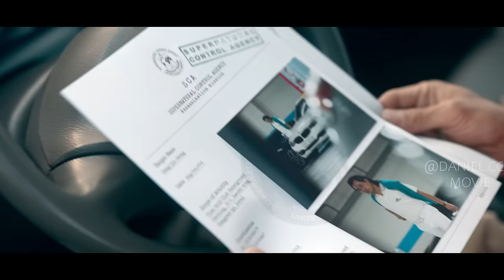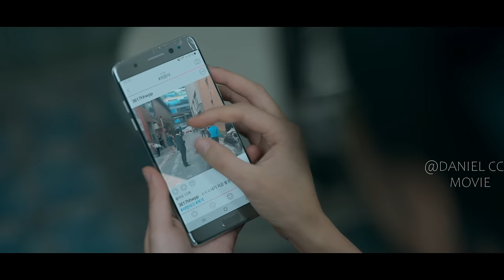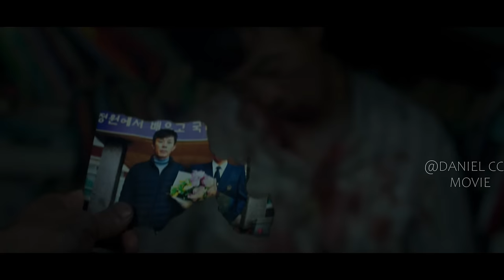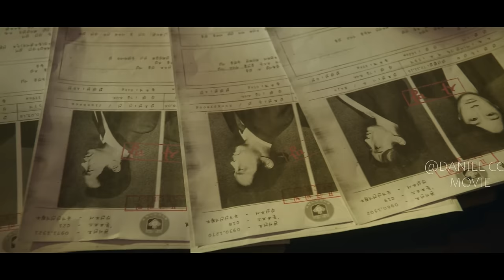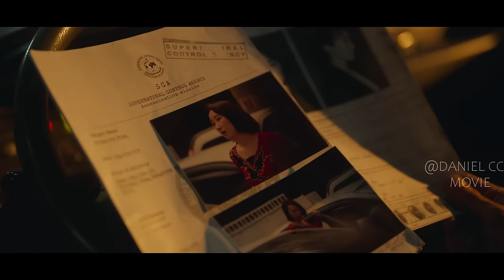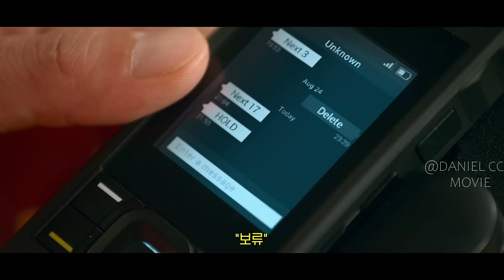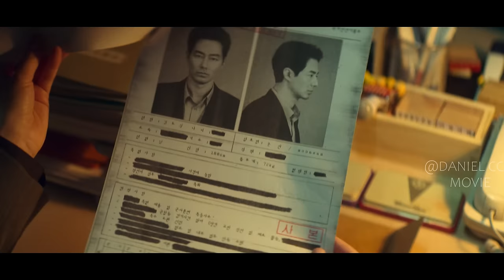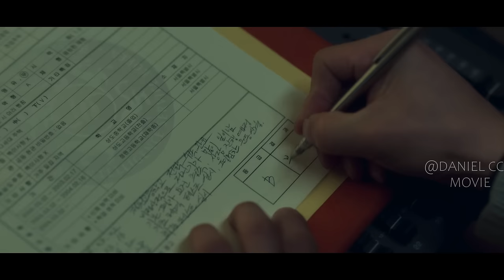People with Superpowers Are Hunted Down by Mysterious Organization |Moving Season 1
Moving, TV Series, Season 1, 2023. The quiet lives of three high school students with genetic superhuman abilities turn upside down when a mysterious organization starts to hunt them down one by one.